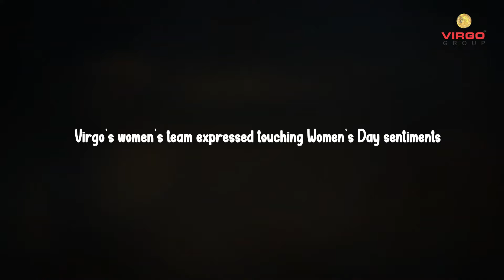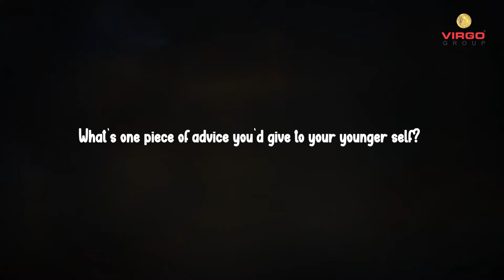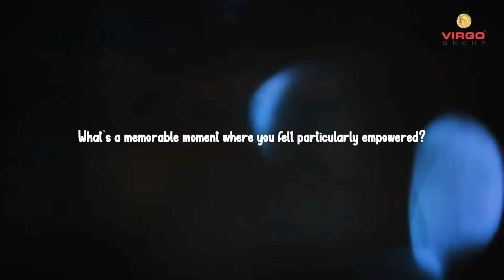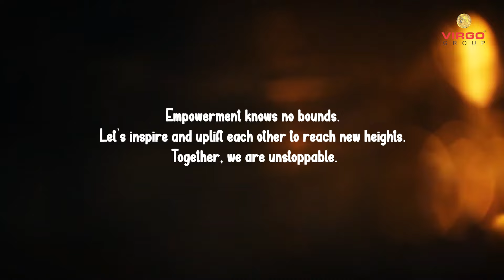"Empowerment Unleashed: Virgo Women Rise Together!